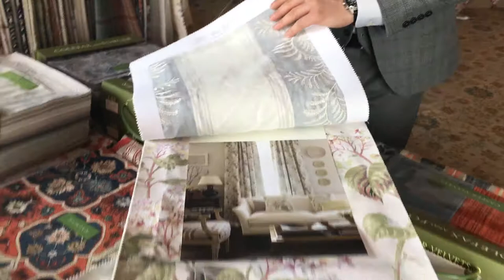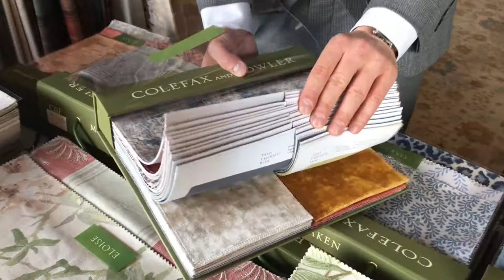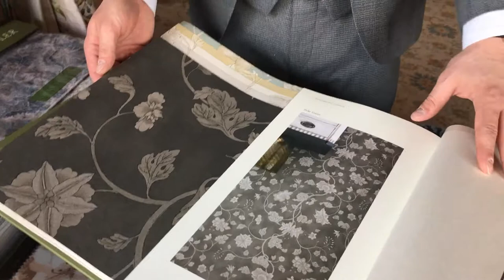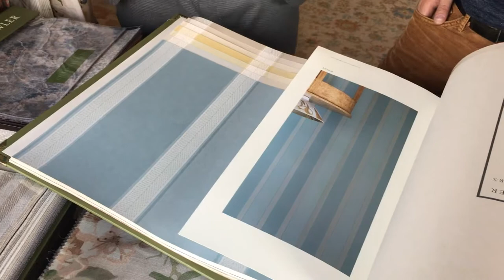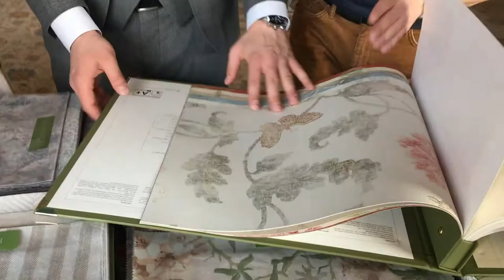Новинки английского бренда Colefax and Fowler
Хотите знать какими обоями и тканями декорирован Букенгемский дворец, приемная Королевы, а также дом Чарли Чаплина?

Посмотрите это видео с подробным рассказом о Colefax and Fowler от Александра Рогальского (бренд-менеджера компании).
Заказать можно у нас!
Приходите к нам за выбором!
Свяжитесь с нами любым удобным способом!

Адрес: Москва, ул. Нижняя Сыромятническая, д. 10, стр. 2, этаж 3
Центр дизайна Artplay